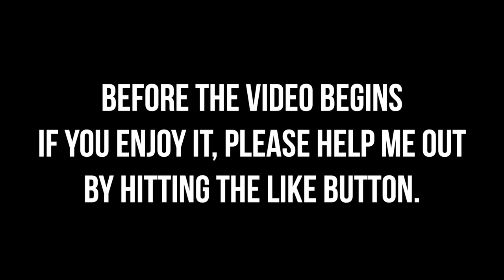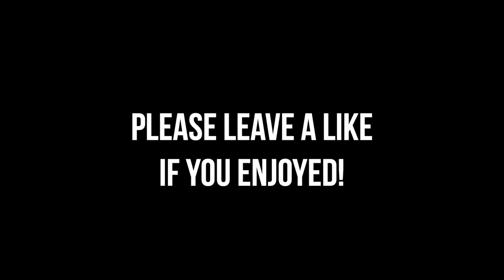ANT is The "NEW FACE" of the NBA but...DON’T FORGET Luka Donic! Told By NBA Players & LEGENDS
Anthony Edwards is The NEW FACE of the NBA but...ARE WE FORGETTING Luka? Told By NBA Players & LEGENDS

Video Footage and Credits:

Will Luka Doncic OUTPLAY Anthony Edwards? - FanDuel
PERK & RJ DEBATE 🚨 Is Luka Doncic or Anthony Edwards the BEST PLAYER in the WCF? | NBA Today - UNDISPUTED
Inside the NBA talks Luka Doncic getting MVP trophy in his career - House of Highlights
Draymond Green picks Timberwolves over Mavericks in “hell of a matchup” w/ Luka Doncic & Ant Edwards - The Draymond Green Show
Stephen A.: Anthony Edwards' TALENT & CHARISMA makes him the Face of the NBA! | First Take - ESPN
Luka and the Mavs vs. Ant and the Wolves | Western Conference Preview - JJ Redick
Jeff Teague picks Anthony Edwards & Timberwolves over Luka & Mavericks | 520 NBA Playoffs Recap
Kevin Garnett on Ant Edwards, Thibs/The Knicks’ greatness, Kyrie's dominance, more - Stephen A Smith

LUKA
(6:00) Luka Dončić vs. Larry Bird: Is Mavs star a better player than the Celtics legend? | NBA | UNDISPUTED Defending Luka Doncic is a Riddle | LeBron James and JJ Redick - Mind the Game Pod w/ LeBron James and JJ Redick
What Makes Luka Doncic So Special? (ft. JJ Redick)- FLAGRANT CLIPS
Stephen A. would rather have Luka Doncic in Game 6 over SGA 👀 | First Take - ESPN
Spencer Dinwiddie explains "Luka Magic" - Buckets
(47:00) Shaq On Why The Lakers Will Blow It Up, Secret Kyrie Irving 1v1 & HOT Luka Doncic Takes | Ep. #14 - The Big Podcast
Mavericks beat Thunder, What does making the West Finals mean for Luka? | NBA | FIRST THINGS FIRST

B ROLL:
Game 5 win puts Mavs ahead 3-2 from the NBA Phantom Cam | Classical Edit - Dallas Mavericks
Mavs take down the Clippers! The Full Round 1 Recap Mini Movie | NBA Playoffs - Dallas Mavericks
Mavs Roll to 2-1 over the Thunder from the NBA Phantom Cam | Classical Edit - Dallas Mavericks
Phantom Cam: Wolves Win Game 7 Thriller Over Denver Nuggets | Largest Game 7 Comeback - Minnesota Timberwolves